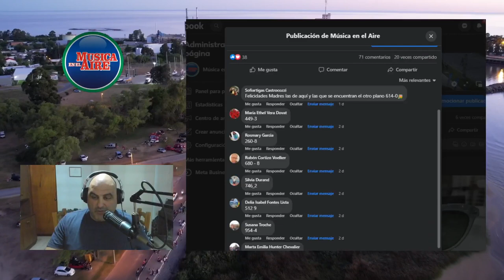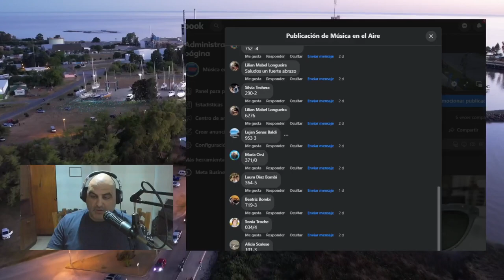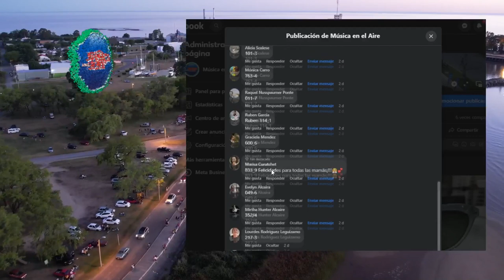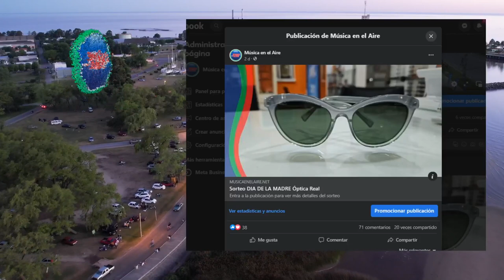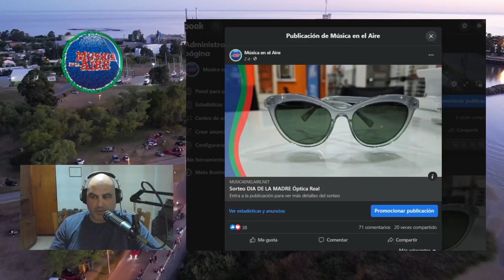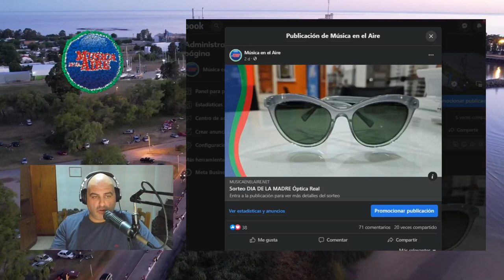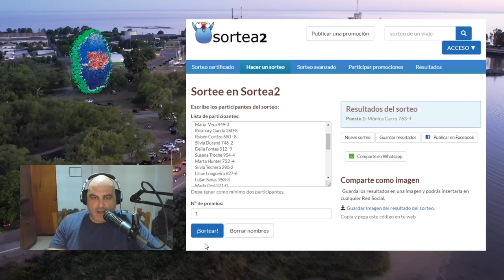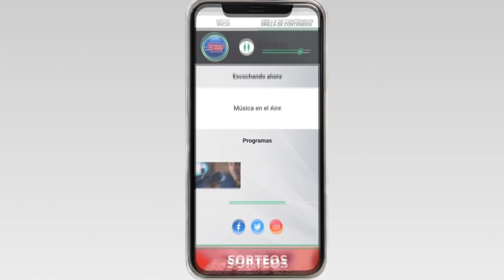Sorteo Especial Dia de la Madre de Óptica Real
Este domingo 14 de mayo en Música en el Aire, realizamos en vivo el sorteo de un par de lentes de sol de Óptica Real para el día de la madre.

La favorecida fue Mónica Carro 763-4